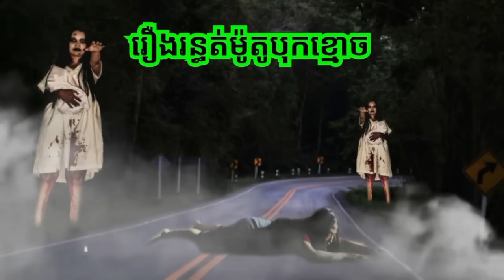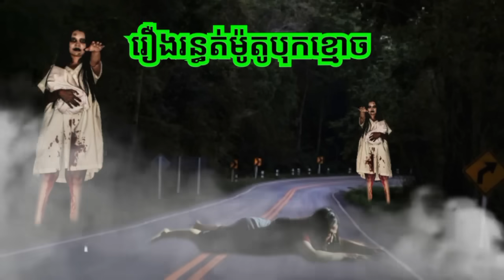រឿងរន្ធ.ត់ម៉ូតូបុ.កខ្មោ.ច.ABA 500048385/077938522 រឿងនិទានខ្មោច រាត្រីរន្ធត់ រឿងពិតស្រុកខ្មែរ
ការ​ពិពណ៌នា
រឿងរន្ធ.ត់មន្តស្នេហ៍ទួលខ្មោ.ចរឿងរន្ធ.ត់ម៉ូតូបុ.កខ្មោ.ច.រឿងនិទានខ្មោច រាត្រីរន្ធត់ រឿងពិតស្រុកខ្មែរ​​ រឿងពិតភូមិខ្មែរ២ សូមគោរពជម្រាបសួរពុកម៉ែបងប្អូនជាទីរាប់អាន អេតមីនបង្កើតឆានែលថ្មីឡើង គឺដើម្បីសម្រាយសាច់រឿងពិតរបស់បងប្អូនខ្មែរ ដែលជួបសាច់រឿងរន្ធត់មិនអាចបំភ្លេចបាន ដើម្បីរក្សាទុកនិងចែករំលែកចំណេះដឹងបែបផ្លូវងងឹត និងសូមអរគុណពុកម៉ែបងប្អូនទាំងក្នុងស្រុកនិងក្រៅស្រុកដែលគាំទ្ររឿងពិតស្រុកខ្មែរ 🙏🙏🙏ABA Hou Both 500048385 អេសុីលីដា ទាន់ចិត្ត 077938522 🙏🙏🙏 ☎️ 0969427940